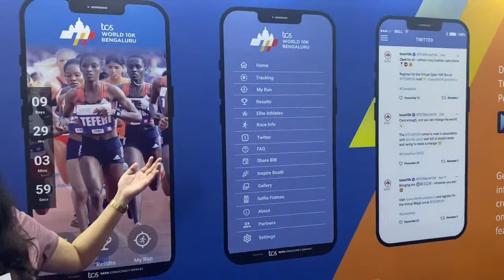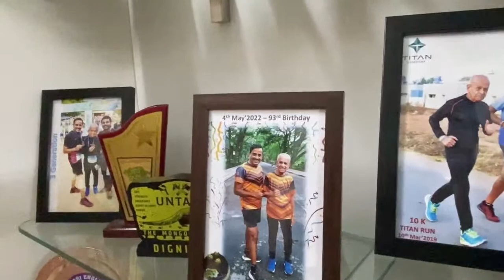TCS World 10K : A Curtain Raiser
Bengaluru is gearing up for the first long distance running event in India after 2 years.
We at TCS decided to take a look at what is happening behind the scenes, the lovely stories revolving around the passion for running and even some sneak peak with some of the Athletes that will make everyone proud tomorrow. Whether it is a 94 year old marathon icon or the all Women Pacers team, we have it all.
With this show, we welcome you to TCS World 10 K. Have a great running experience.